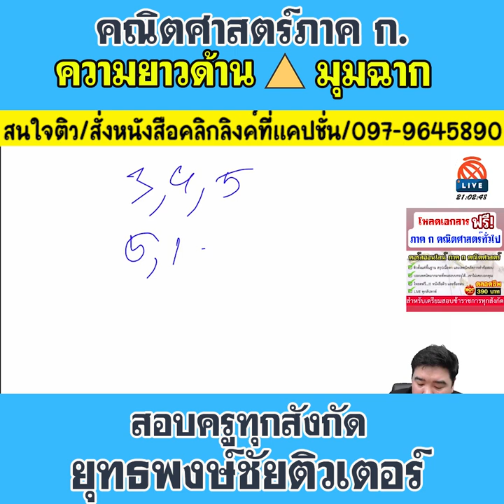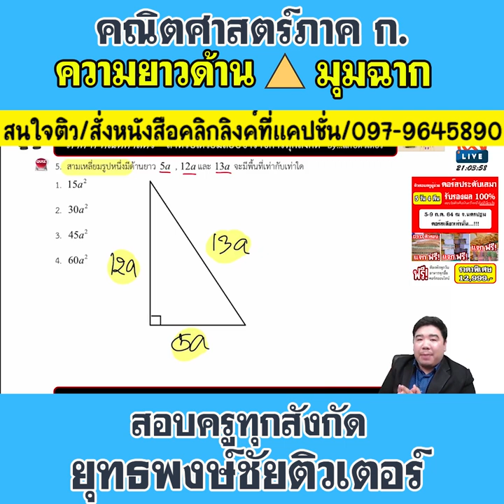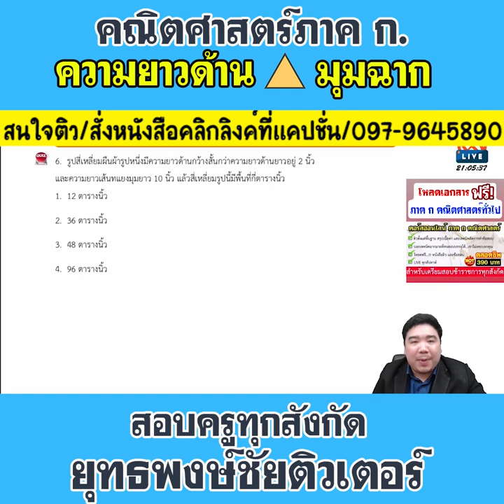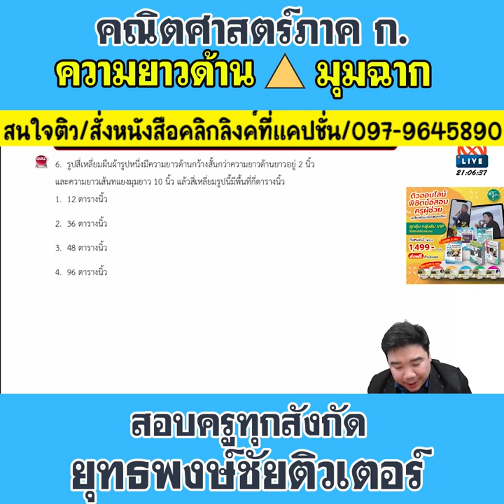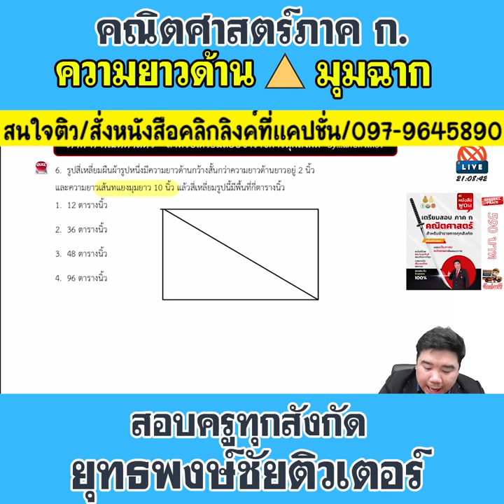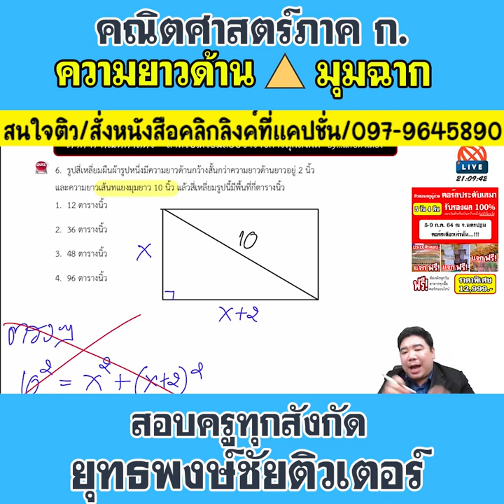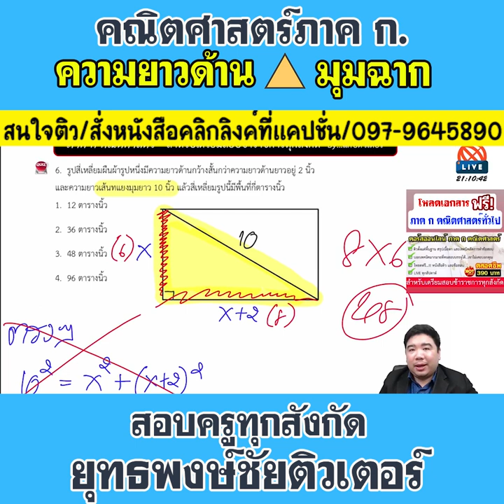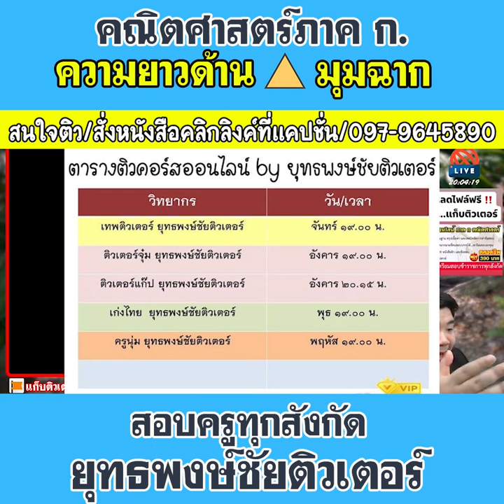📌ความยาวด้านสามเหลี่ยมมุมฉาก